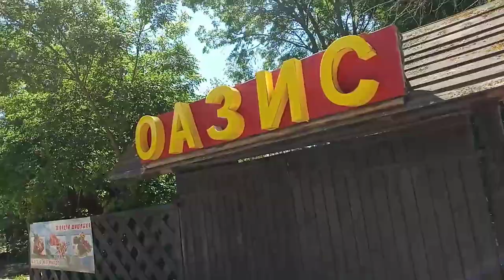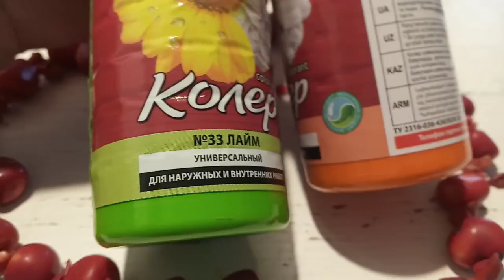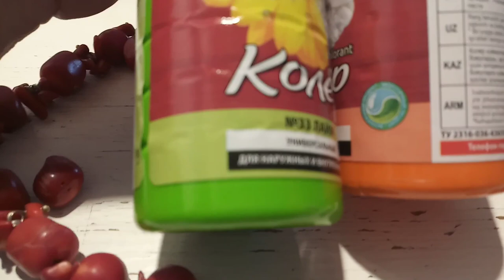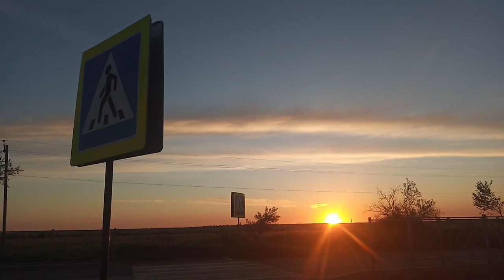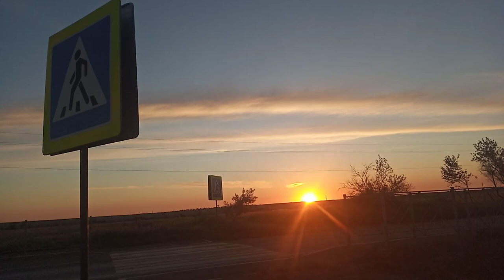Крым,Черноморское,.Про жильё для отдыхающих.Новое украшение